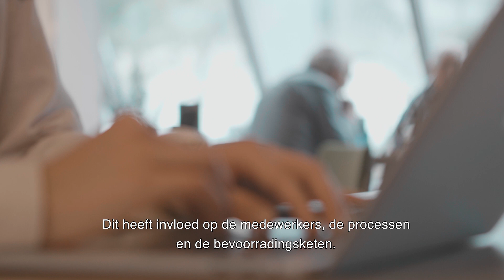Strict - MN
Een veilige goed doordachte werkplek. Strict maakt het mogelijk. Jaarlijks 40% besparen op een toekomstgerichte cloudplek is het resultaat. Bekijk de positieve gevolgen voor MN.